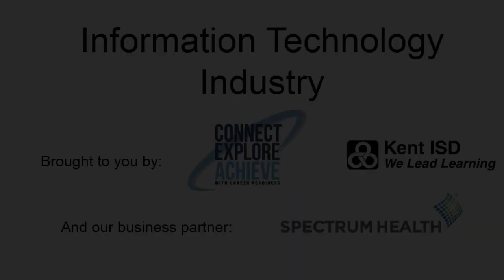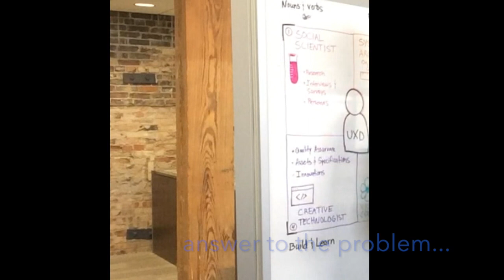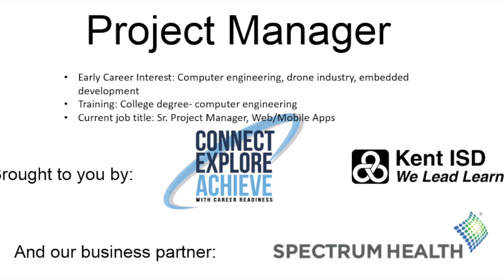Real World STEM Education: Computing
In this YouTube video series Kent ISD Career Readiness gets you in the door of a local business partner to see the real-world application of classroom content. You can use these short videos based on technical problems, to reinforce or introduce the standards you need to teach, based on an industry problem.  These videos can help you answer “Why do I have to know this?”.  These STEM Business Problem Library installments cover everything from basic forces and interactions to advanced electronics, coding, robotics, and much more.